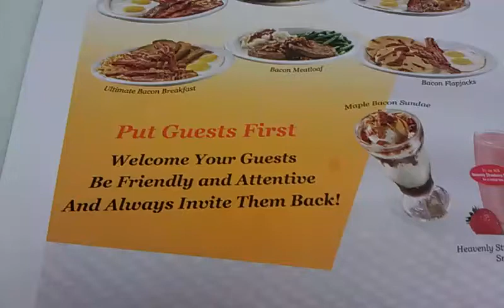Baconalia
Nuevas comidas dennys